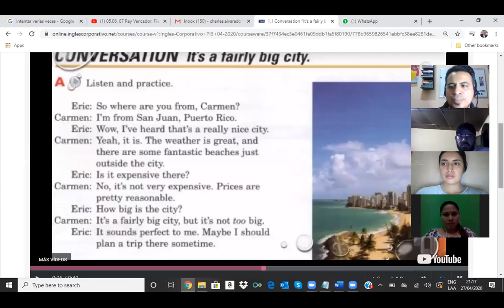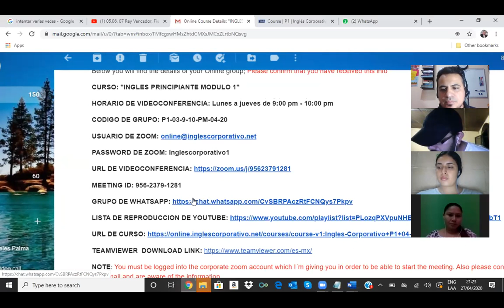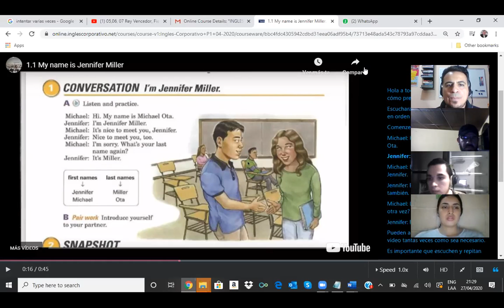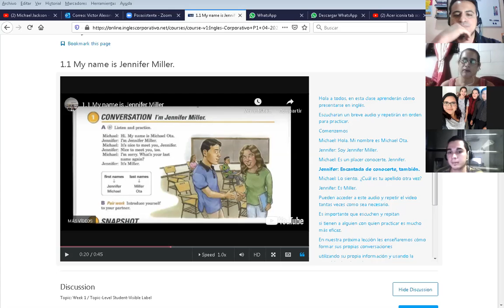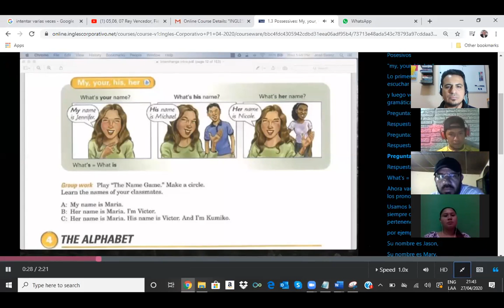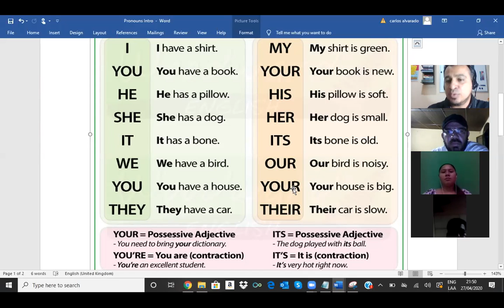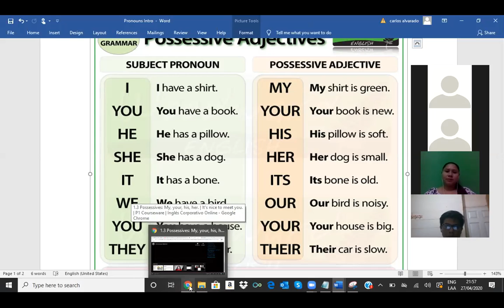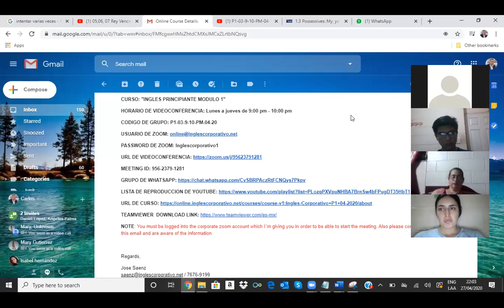Ingles Corporativo- Greeting and using Possessive Adjectives